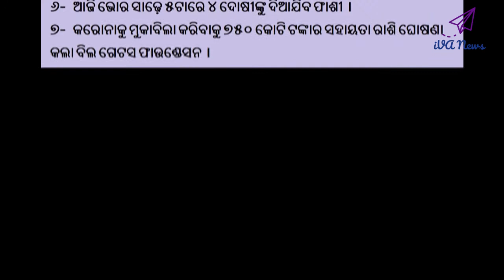Current News in Odia #179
୧- ମାର୍ଚ୍ଚ ୨୨ରୁ ଭାରତକୁ ସବୁ ଅନ୍ତର୍ଜାତୀୟ ଫ୍ଲାଇଟ ବନ୍ଦ ।
୨- ଭାରତରେ ୪ର୍ଥ କରୋନା ମୃତ୍ୟୁ, ଆକ୍ରାନ୍ତ ସଂଖ୍ୟା ୧୮୦; ପଞ୍ଜାବରେ ୨୧ରୁ ଯାତ୍ରୀ ପରିବହନ ବନ୍ଦ ।
୩- କରୋନା ମୁକାବିଲା: ଗାଁ ଲୋକଙ୍କୁ ପୋଖରୀରେ ନଗାଧୋଇବାକୁ ପରାମର୍ଶ ।
୪- ମାର୍ଚ୍ଚ ୨୦ରୁ ଏପ୍ରିଲ ୧ ଯାଏଁ ଶ୍ରୀମନ୍ଦିର ସମେତ ସମସ୍ତ ମନ୍ଦିର,ମସଜିଦ ଓ ଗୀର୍ଜାକୁ ଜନସାଧାରଣଙ୍କ ପ୍ରବେଶ ଉପରେ କଟକଣା ।
୫- ମାଟ୍ରିକ ପରୀକ୍ଷା ଖାତା ଦେଖା ବନ୍ଦ କଲେ ସରକାର, ପରେ ଘୋଷଣା ହେବ ନୂଆ ତାରିଖ ।
୬- ଆଜି ଭୋର ସାଢ଼େ ୫ଟାରେ ୪ ଦୋଷୀଙ୍କୁ ଦିଆଯିବ ଫାଶୀ ।
୭- କରୋନାକୁ ମୁକାବିଲା କରିବାକୁ ୭୫୦ କୋଟି ଟଙ୍କାର ସହାୟତା ରାଶି ଘୋଷଣା କଲା ବିଲ ଗେଟସ ଫାଉଣ୍ଡେସନ ।